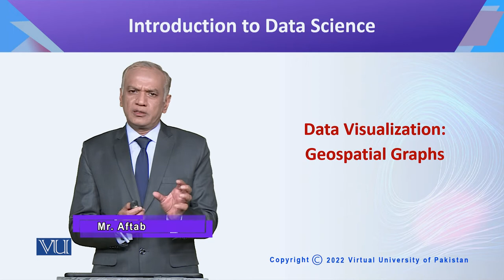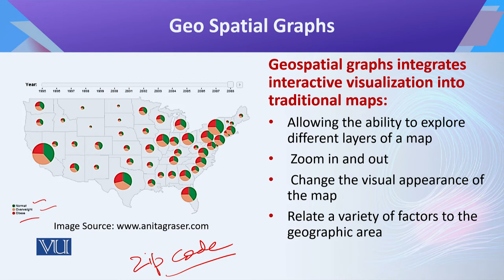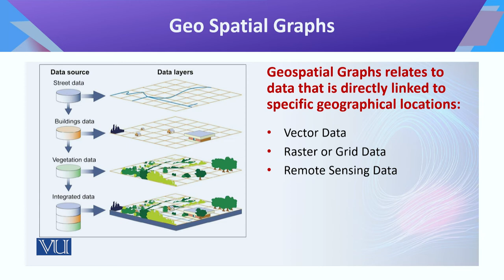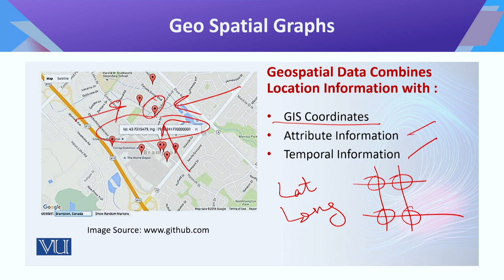CS442_Topic167 | Introduction to Data Science